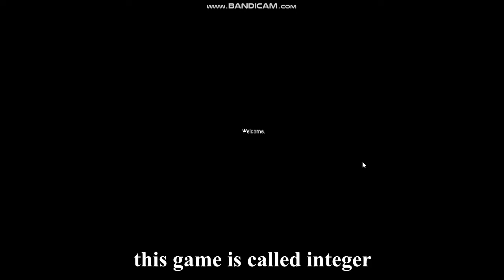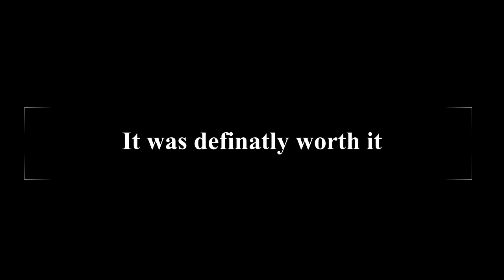Watch the number grow